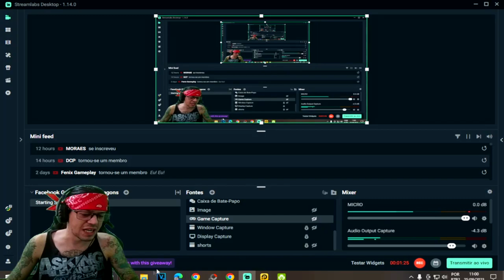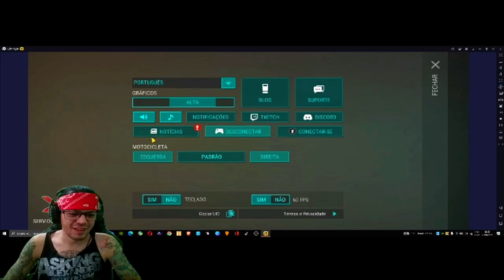●AMIGO DE VERDADE Rottweiler PERFEITO! 40de DANO MÁXIMO MATA ZUMBI COM 1 MORDIDA 👁 Last Day On Earth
▬▬▬▬▬▬▬▬▬▬▬ஜ۩۞۩ஜ▬▬▬▬▬▬▬▬▬▬▬▬▬
💰chave pix para Fortalecer mercado pago:
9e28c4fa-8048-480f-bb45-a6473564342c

▬▬▬▬▬▬▬▬▬▬▬ஜ۩۞۩ஜ▬▬▬▬▬▬▬▬▬▬▬▬▬

Deixe o Like - 00:00